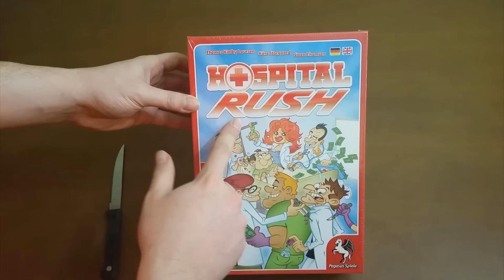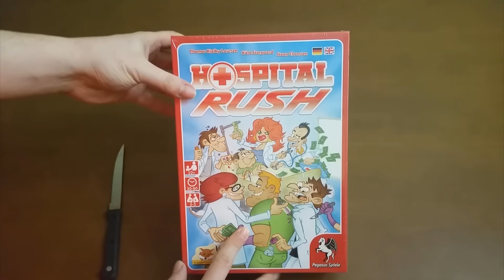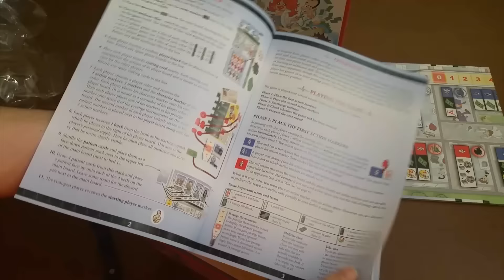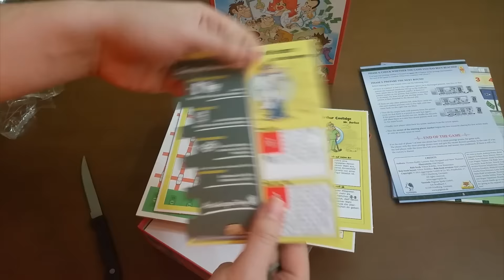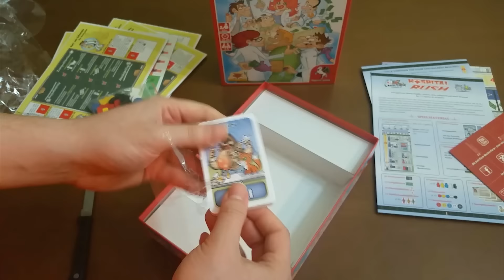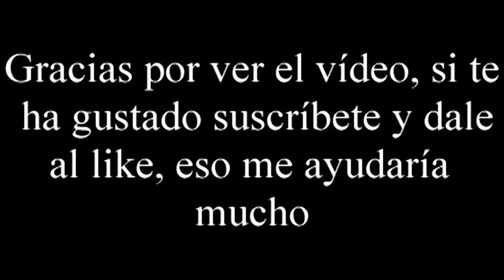Unboxing Hospital Rush por El club del dado